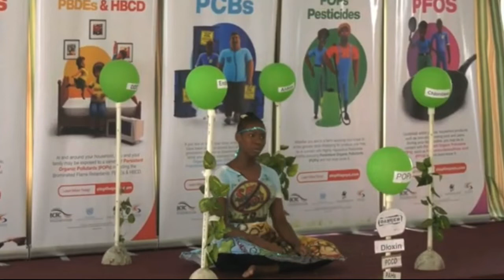SKN Stop the POPs Spoken Word Competition Winners